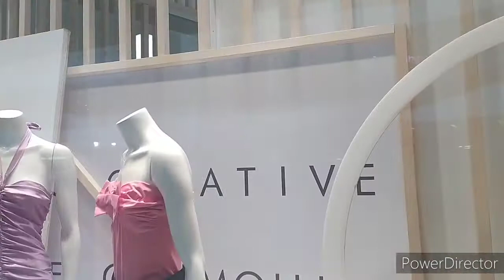bath&body works sale/teranova sale!!!